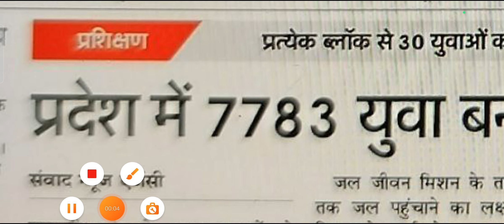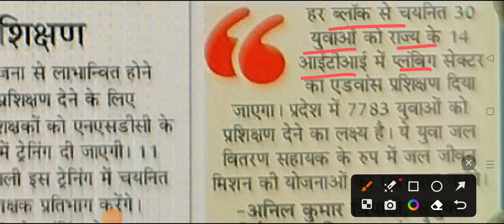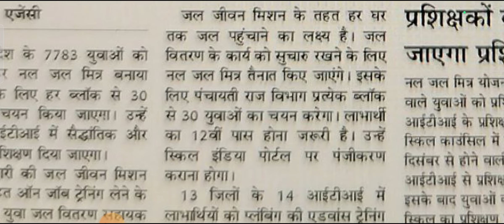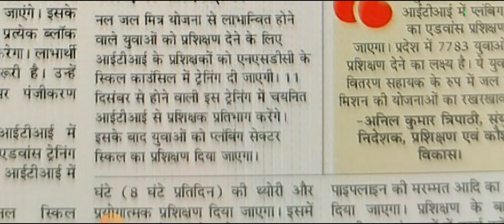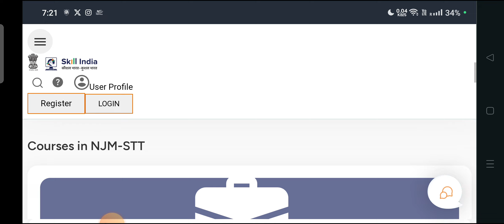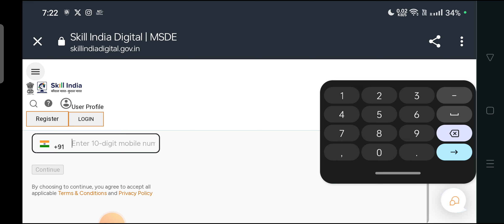जल नल मित्र भर्ती ll जल्दी आवेदन करें ll योग्यता केवल बारहवीं ll Uttarakhand New Jobs 2023